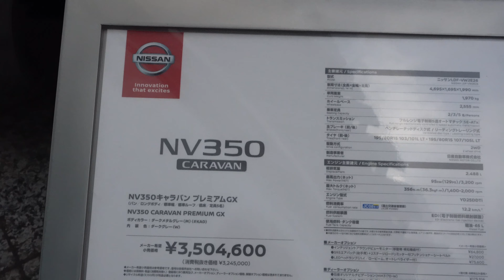2019 NISSAN NV350 CARAVAN PREMIUM GX - Nissan Caravan 2019 - 日産 NV350キャラバン プレミアムGX 2019年モデル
新型 日産 NV350キャラバン プレミアムGX 2019年モデル
価格日産新型 NV350キャラバン プレミアムGX 2019年モデル
日産 NV350 Caravan Premium GX 2019年モデル エクステリア インテリア
2019 Nissan NV350 Caravan Review Interior Exterior
Nissan NV350 Caravan 2019 Review Interior Exterior
2019 Nissan NV350 Caravan
Nissan NV350 Caravan 2019
2019 Nissan Caravan
Nissan Caravan 2019
2019 Nissan Caravan NV350
Nissan Caravan NV350 2019
Price 2019 Nissan NV350 Caravan
Harga Nissan NV350 Caravan 2019
Specifications 2019 Nissan NV350 Caravan
Spesifikasi dan Fitur Nissan NV350 Caravan Premium GX 2019